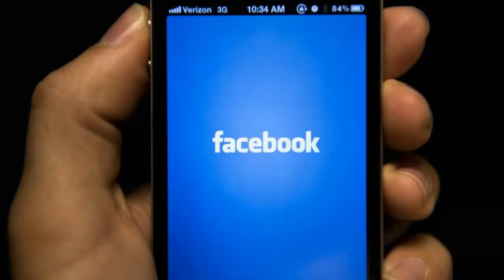Սենսացիոն՝ Արտակ Դավթյանին Կալանավորելու որոշում կայացվեց, տեսեք ինչ մեղադրանք է առաջադրվել ԳՇ պետին